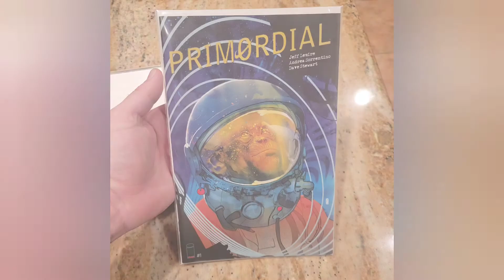$30 Comic Book Mystery Box from Comicbook Campaign.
@comicbookcampaign7477 Comic Book Mystery Box. I was super impressed by what was inside. thanks so much Andrew!